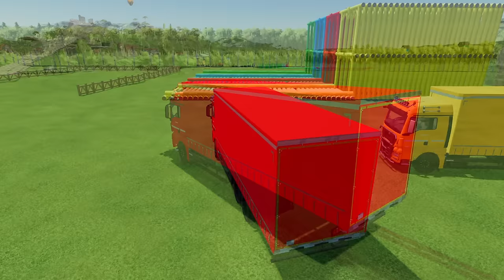COLORED CAN AM OUTLANDER ATV HARD PARKOUR - Farming Simulator 22